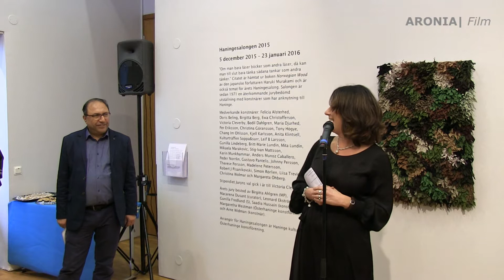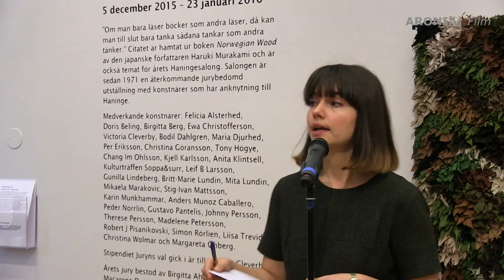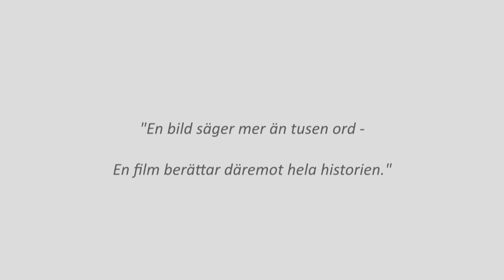2015-12-05 Invigning av Haningesalongen i Haninge Kulturhus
INVIGNING AV HANINGESALONGEN I HANINGE KULTURHUS
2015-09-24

Maria Lindeberg, Förvaltningschef Kultur och Fritid
Mehmet Cucksürer, Ordförande Kultur- och Fritidsnämnden
Ulrika Sten, Verksamhetschef för Haninge Kulturhus
Kristyna Müller, Konstintendent